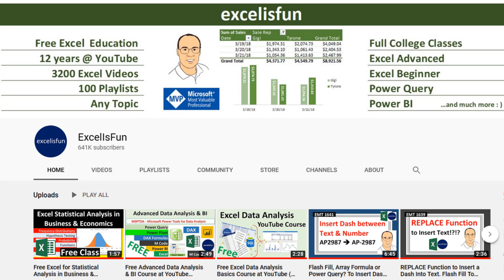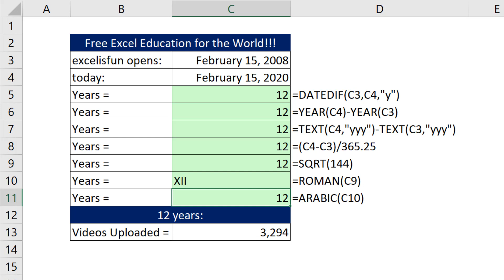excelisfun YouTube Birthday Party: 12 Years @ YouTube. Feb 15, 2008 – Feb 15, 2020.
See the Excel Functions: DATEDIF, YEAR, TEXT, SQRT, ROMAN, ARABIC and other formulas.

Excel Magic Trick 1642 is a celebration of 12 years that excelisfun has been at YouTube. Over 3,200 + videos to help teach Excel to the world with fun and free education!